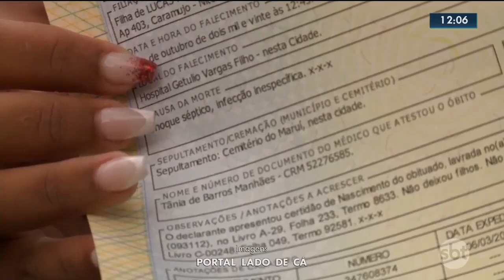Bebê morre no Getulinho; família fala em negligência